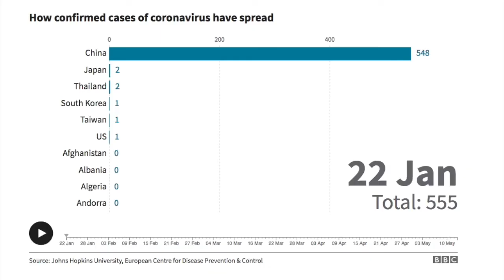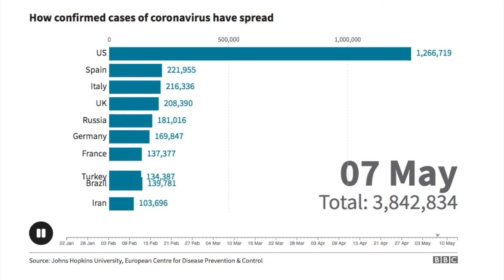Timeline of How Confirmed cases of COVID19 CoronaVirus spread from 22 January to 13 May 2020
Timeline of How confirmed cases of Covid19 Coronavirus spread over 4 months from 22nd January to 13 May 2020.

When the cases of the corona virus were first reported in Wuhan, China in early Dec 2019, by January it quickly spread to 500 + cases and to only couple of countries. From there on the virus snowballed to other countries over less than four months with the USA now overtaking the most number of confirmed cases and death tolls.

Source: Courtesy of John Hopskins University and BBC